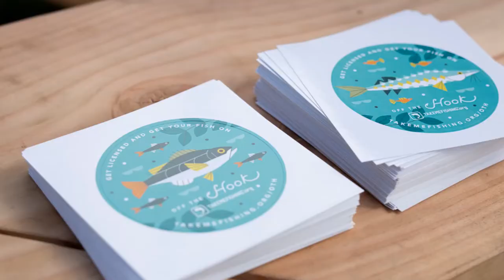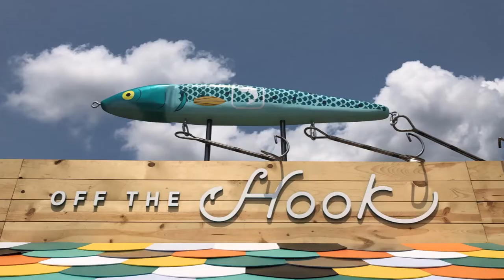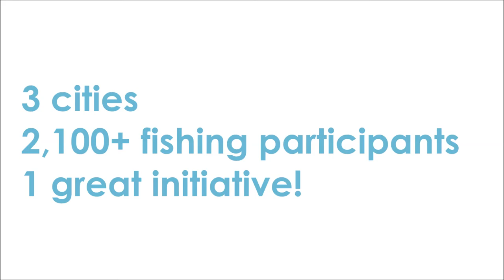Off the Hook Pop-Up Fishing Experience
Take Me Fishing™ is bringing the excitement of the sport across the nation with Off the Hook, a free pop-up fishing experience putting rods and reels in the hands of people everywhere. Watch some highlights from its first 3 stops in 2019: Minneapolis, New York City and the Washington, DC area.